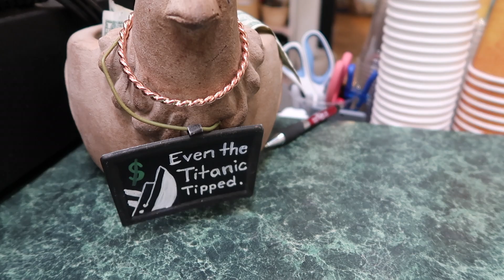mini weekend vlog (hotsprings & mountains !!)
Hiiii! This weekend I'm going on a few day trips (super exciting!) and we'll be going hotspringing and hiking, which are two of my favorite activities :) Subscribe if you want to see more outdoorsy/nature content in the future !